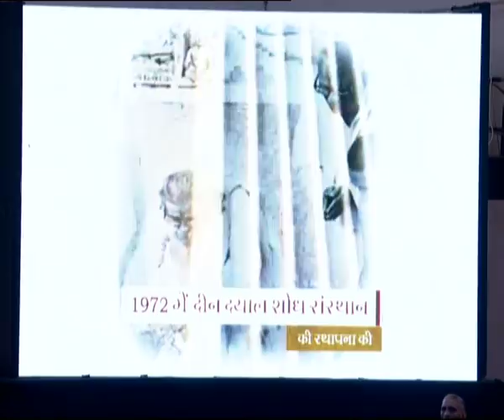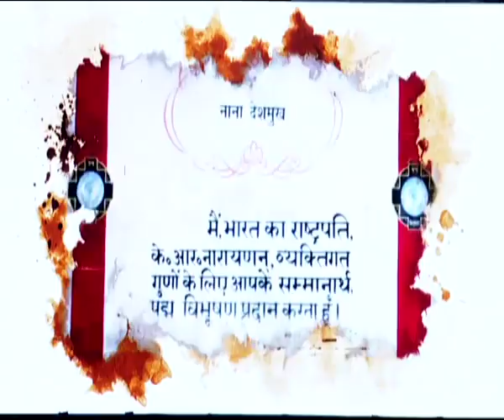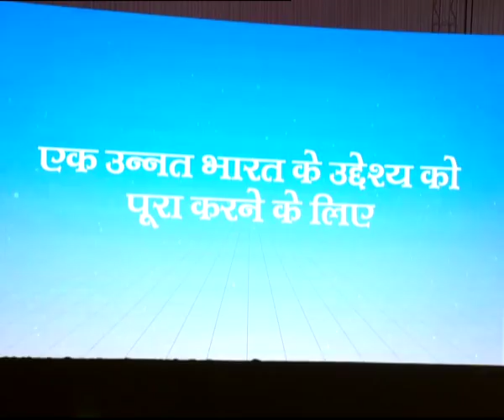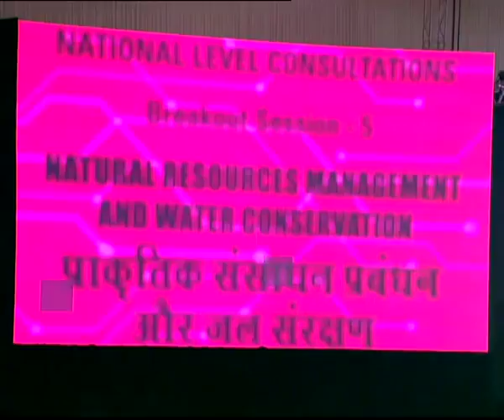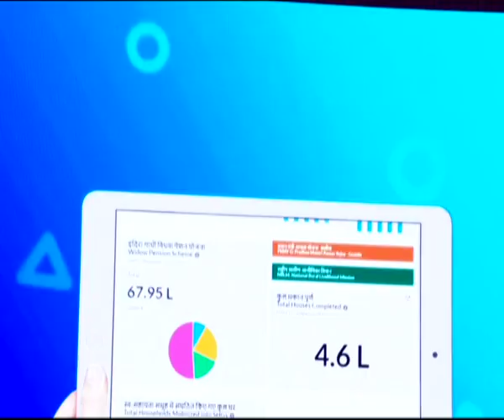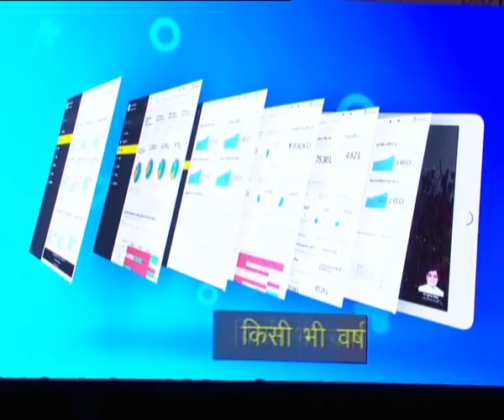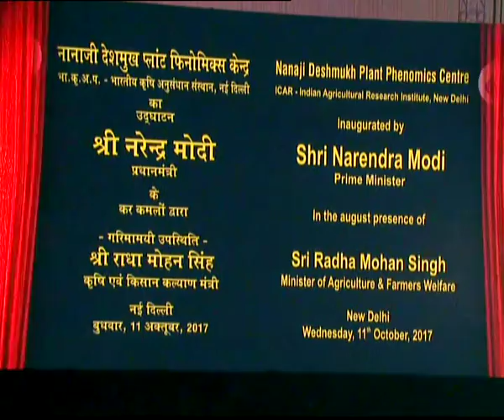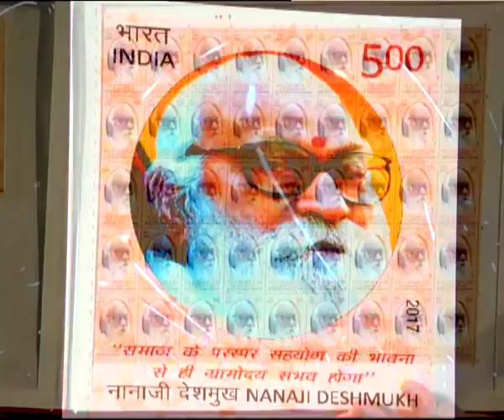PM Modi at Birth Centenary Celebration of Nanaji Deshmukh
Prime Minister Narendra Modi at Birth Centenary Celebration of Nanaji Deshmukh at IARI, New Delhi